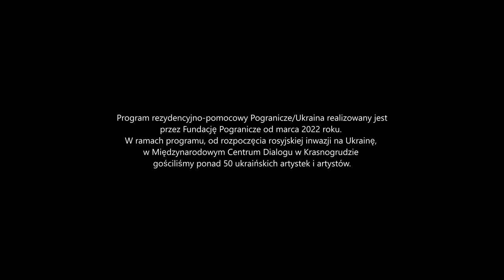Pogranicze/Ukraina - Kateryna Liubytska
Jedną z rezydentek programu Pogranicze/Ukraina była menadżerka pracująca w agencji komunikacyjnej „Plus One” - Kateryna Liubytska.